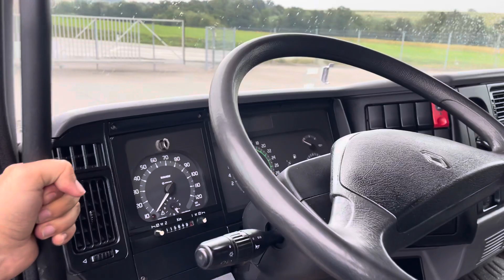verkauft - Renault Midlum 250.16, Klima, 3-Sitzer, Schaltgetriebe, SZM22041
Renault Midlum 250.16, Klima, 3-Sitzer, Schaltgetriebe

• Farbe:                  Schwarz
• Getriebe:              Schaltgetriebe
• Kilometer:            115.649 km
• Reifen:                 285/70 R19,5

Sonderausstattung
Klima, Schaltgetriebe, Sonnenblende, Dachspoiler in Wagenfarbe lackiert, AHK für PKW Anhänger, Kunststoff – Tank, Reserveradhalterung mit Reserverad, Doppelte beifaherersitzbank, Radio.

Serienausstattung
Fußmatten, Luftfederung hinten, elektrisch verstellbare Spiegel, elektrische Fensterheber, ABS, ASR, Scheibenbremsen, Sattelkupplung, Radabdeckung.

Interne Nummer für Anfragen: SZM22041